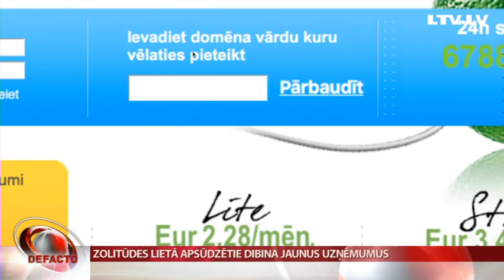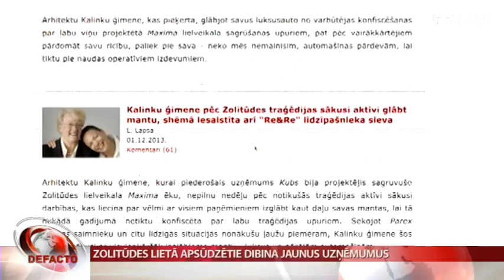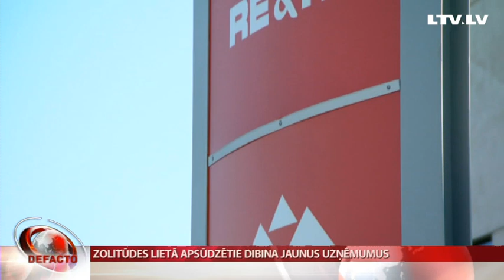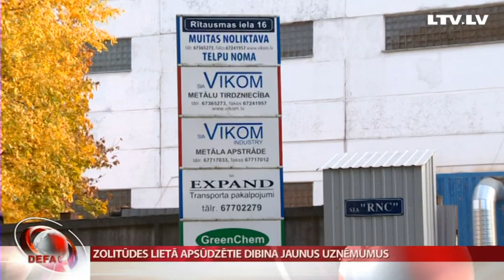Zolitūdes lietā apsūdzētie dibina jaunus uzņēmumus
Decembra sākumā tiesā sāks skatīt vienu no pēdējos gados apjomīgākajām krimināllietām. Zolitūdes lietā uz apsūdzēto sola sēdīsies deviņi cilvēki un pieci uzņēmumi, pret kuriem vērsti piespiedu ietekmēšanas līdzekļi. “de facto” izpētītais liecina, divi no šiem uzņēmumiem drīz pēc “Maximas” sabrukšanas, visticamāk, vēlējušies sevi pasargāt no iespējamiem mantu arestiem un naudas zaudēšanas, nodibinot jaunas firmas. Turpina Linda Sloka.